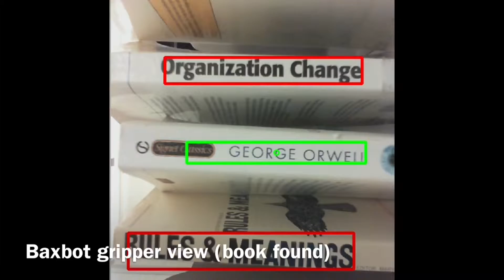[BaxBot] - 3 Activities of Daily Living ADL